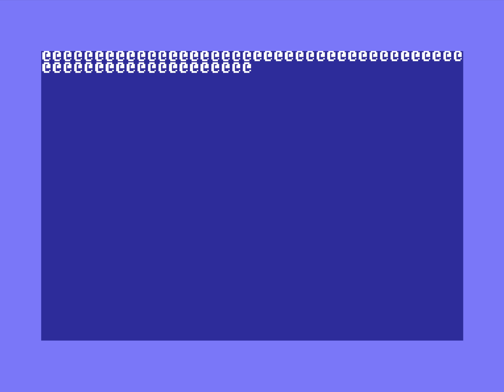C64 Demo - Sausage Hell [1989] by Full Force, Impulse, Pride Crew International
Again my beloved Intro part :)

---Chapter
0:00 Part 1
1:57 Part 2
7:44 Part 3
15:07 Part 4